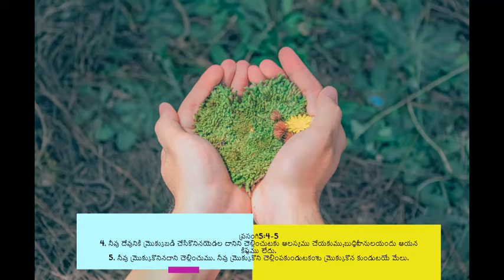నీ మ్రొక్కుబడులు మరువవద్దు | Don't forget your promises - అనుదిన మన్నా by Pastoress Jhansi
It is better to not commit to the Lord than to commit and fail. The Bible gives us many examples for this. Jacob's life is one of the earliest. Tune in for this teluguBibleMessage by Pastoress Jhansi.